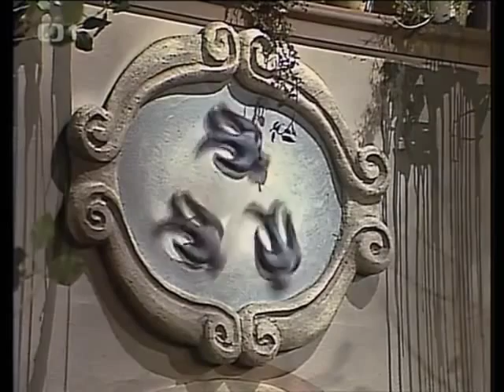Dům U tří vlaštoviček 1984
pohadka.cz,pohádka celá,pohádka cz dabing,pohádka celý film cz,pohádka cz avi pohadka.cz,pohádka celá,pohádka cz dabing,pohádka celý film cz,pohádka cz avi